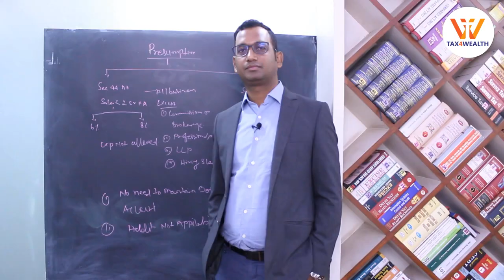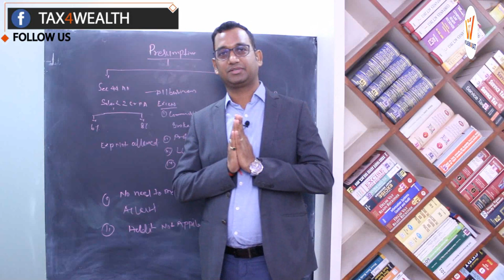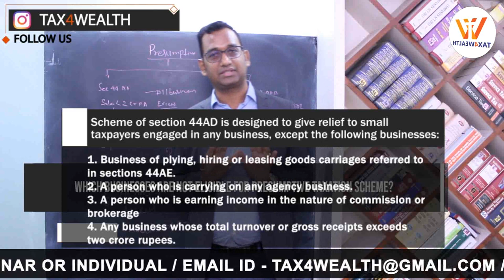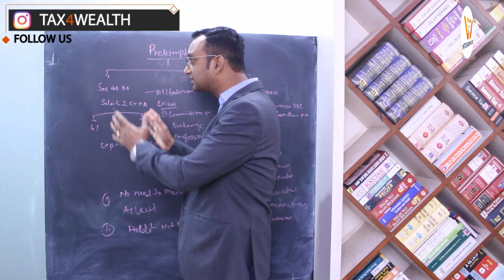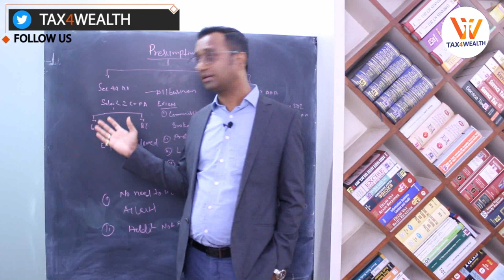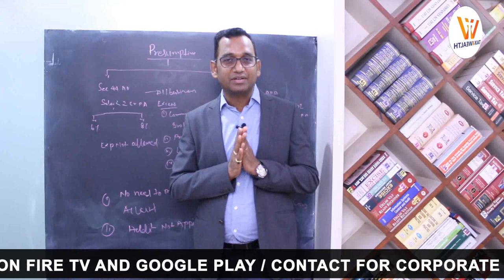Section 44AD: No Tax upto 1 Cr under Presumptive Taxation Scheme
What is the meaning of presumptive taxation scheme?

As per sections 44AA of the Income-tax Act, 1961, a person engaged in business is required to maintain regular books of account under certain circumstances. To give relief to small taxpayers from this tedious work, the Income-tax Act has framed the presumptive taxation scheme under sections 44AD, sections 44ADA and sections 44AE.
A person adopting the presumptive taxation scheme can declare income at a prescribed rate and, in turn, is relieved from tedious job of maintenance of books of account.

Who is eligible to take advantage of the presumptive taxation scheme of section 44AD?| Who is eligible for get the benefit section 44AD| Can an Individaul declare his profit under section 44AD?

The presumptive taxation scheme of section 44AD can be adopted by following persons :
1) Resident Individual
2) Resident Hindu Undivided Family
3) Resident Partnership Firm (not Limited Liability Partnership Firm)
In other words, the scheme cannot be adopted by a non-resident and by any person other than an individual, a HUF or a partnership firm (not Limited Liability Partnership Firm).
Further, this Scheme cannot be adopted by a person who has made any claim towards deductions under section 10A/10AA/10B/10BA or under  sections 80HH to 80RRB in the relevant year.

Which businesses are not eligible for presumptive taxation scheme?

The scheme of   section 44AD is designed to give relief to small taxpayers engaged in any business, except the following businesses:
• Business of plying, hiring or leasing goods carriages referred to in sections 44AE.
• A person who is carrying on any agency business.
• A person who is earning income in the nature of commission or brokerage
• Any business whose total turnover or gross receipts exceeds two crore rupees.

Apart from above discussed businesses, a person carrying on profession as referred to in section 44AA(1) is not eligible for presumptive taxation scheme under section 44AD.

Can an insurance agent adopt the presumptive taxation scheme of section 44AD?
A person who is earning income in the nature of commission or brokerage cannot adopt the presumptive taxation scheme of section 44AD. Insurance agents earn income by way of commission and, hence, they cannot adopt the presumptive taxation scheme of section 44AD

Can a person engaged in a profession as prescribed under section 44AA(1) adopt the presumptive taxation scheme of section 44AD?
A person who is engaged in any profession as prescribed under section 44AA(1) cannot adopt the presumptive taxation scheme of section 44AD.
However, he can opt for presumptive taxation scheme under section 44ADA and declare 50% of gross receipts of profession as his presumptive income. Presumptive Scheme under section 44ADA is applicable only for resident assessee whose total gross receipts of profession do not exceed fifty lakh rupees.

Can a person whose total turnover or gross receipts for the year exceed Rs. 2,00,00,000 adopt the presumptive taxation scheme of section 44AD?

The presumptive taxation scheme of section 44AD can be opted by the eligible persons if the total turnover or gross receipts from the business do not exceed the limit prescribed under section 44AB (i.e., Rs. 2,00,00,000). In other words, if the total turnover or gross receipt of the business exceeds Rs. 2,00,00,000 then the scheme of section 44AD cannot be adopted.

What is the manner of computation of taxable business income under the normal provisions of the Income-tax Law, i.e., in case of a person not adopting the presumptive taxation scheme of section 44AD?
Generally, as per the Income-tax Law, the taxable business income of every person is computed as follows :
Particulars Amount
Turnover or gross receipts from the business XXXXX
Less : Expenses incurred in relation to earning of the income (XXXXX)
Taxable Business Income XXXXX
For the purpose of computing taxable business income in the above manner, the taxpayers have to maintain books of account of the business and income will be computed on the basis of the information revealed in the books of account.

What is the manner of computation of taxable business income in case of a person adopting the presumptive taxation scheme of section 44AD?

In case of a person adopting the provisions of section 44AD, income will be computed on presumptive basis, i.e., @ 8% of the turnover or gross receipts of the eligible business for the year.